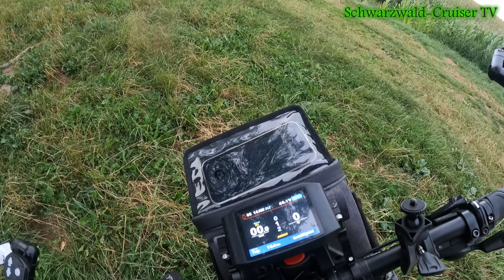✅ Fahrrad Camper / Bodenseetour / 🇩🇪 Am Rhein entlang 🇨🇭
Hier seht ihr nun den dritten und letzten Teil meiner kleinen Bodenseetour. Jetzt geht es vom Bodensee am Rhein entlang Richtung Heimat.